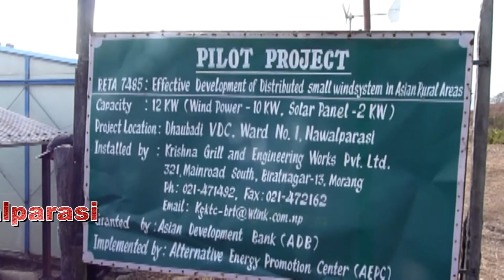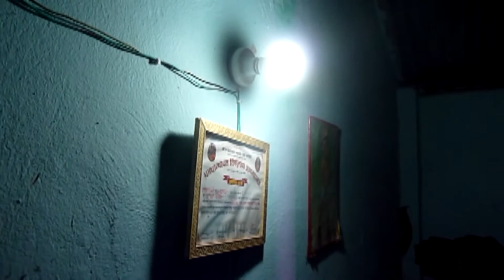electricity from wind in nawalparasi dhobadi हावा बाट बिजुली नवलपरासी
electricity from wind in nawalparasi dhobadi
हावा बाट बिजुली नवलपरासी